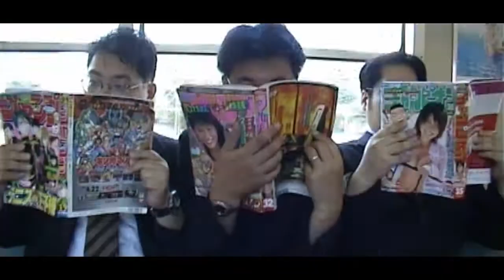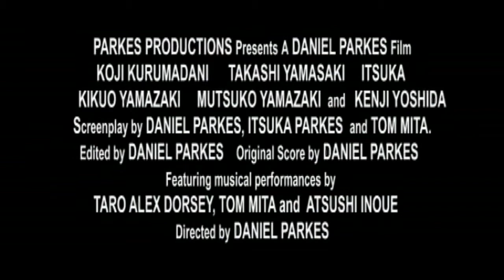Hidden Agenda (2005) Trailer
An action thriller in which a schoolgirl inadvertantly assists a Japanese government agent trying to escape North Korean operatives who will stop at nothing to recover a disk containing sensitive information.

Filmed on location in Japan, dialogue completely in Japanese, it was set as a challenge to see the possibility of making a feature length film using no more than a handycam.

Format:  DV (Handycam)
Length:  45 minutes
Director: Daniel Parkes
Writer: Daniel Parkes
Producer:  Itsuka Parkes ; Daniel Parkes

Other crew: Daniel Parkes (Camera operator, Editor, Special effects, Composer); Alex Taro Dorsey (Vocals/Musician); Tom Mita (Musician); Itsuka Parkes (Production assistant)

Cast: Koji Kurumadani (Sawada); Takashi Yamasaki (Ki Yung Lee); Itsuka Parkes (Satomi); Kenji Yoshida (Hyung Jin); Kikuo Yamazaki (Yamaguchi); Mutsuko Yamazaki (Masked Woman)